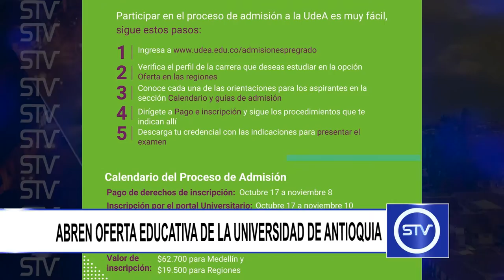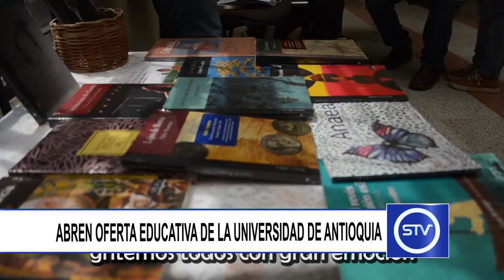ABREN OFERTA EDUCATIVA DE LA UNIVERSIDAD DE ANTIOQUIA